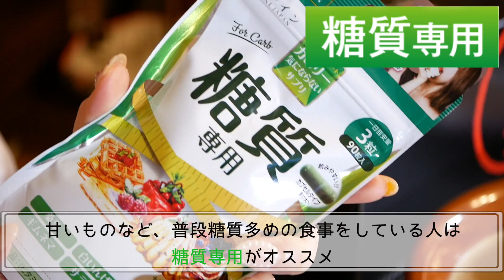【完飲完食】総重量４キロ「天下一品こってりラーメン+白米(特盛)定食セット」を夢にまでみたデカ盛りにして食べる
天一のこってりスープと白飯の2強

カロリー気にならないサプリ　糖質専用・脂質専用
Taro
 なお、備考欄にご記入いただく際は、スマートフォンキャリア以外の決済をお選びください。

(最近はじめました)

(食べたもの載せてます)

こちらのアドレスからご連絡宜しくお願い致します。

〒150-0002
東京都渋谷区渋谷2-22-3 渋谷東口ビル10F
株式会社BitStar 三年食太郎 宛

（※申し訳ありませんが、クール便や着払いでのお荷物、食べ物は受け取ることが出来ません。）